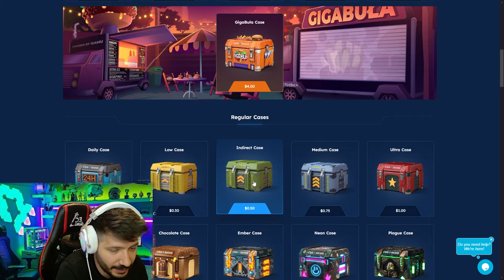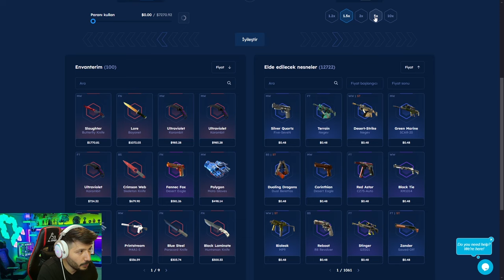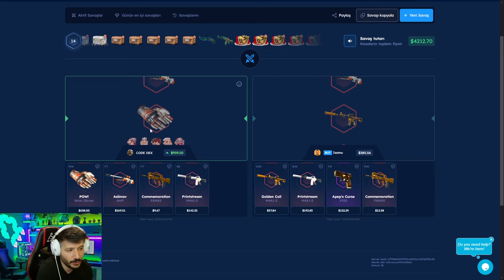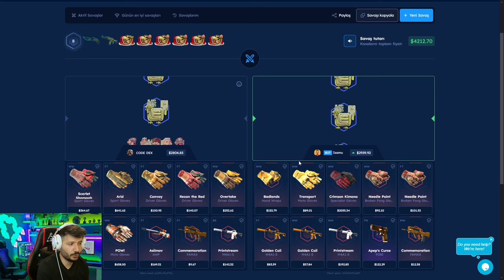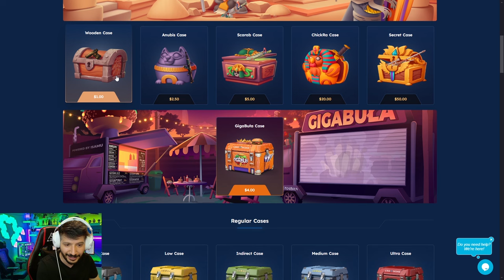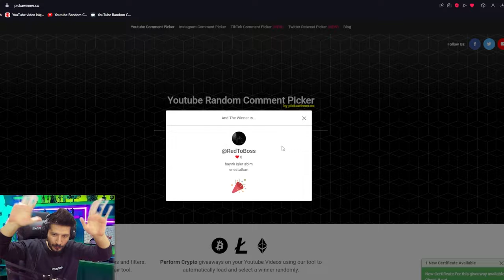YENİ KASALARI AÇARAK KATLIYORUZ Csgoskins Promo Code